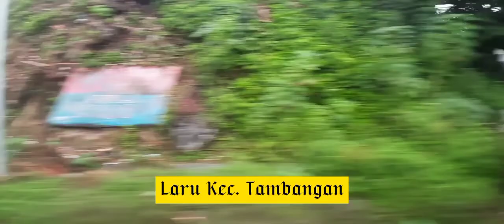Pemandangan sisi Bagian Kiri dari Dalam Mobil @Nopan City - Panyabungan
Hi guysss saya akan review pemandangan selama perjalanan dari Kotanopan ke Panyabungan

Kita akan menikmati pemandangan Hutan yang hijau

Saya berada disisi kiri mobil ya guysss jadi pemandangan yang kita liat daerah sisi kiri ya guysss dan saya menambah informasi beberapa nama desa dan tempat yang kita lalui.

Terima Kasih guysss semoga informasi ada yang bermamfaat